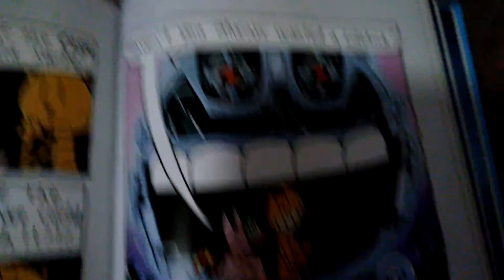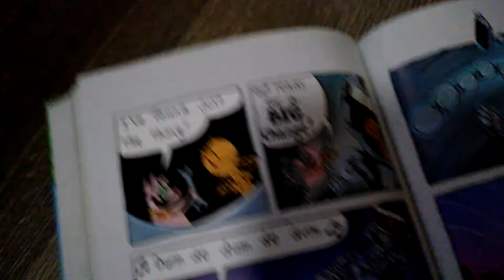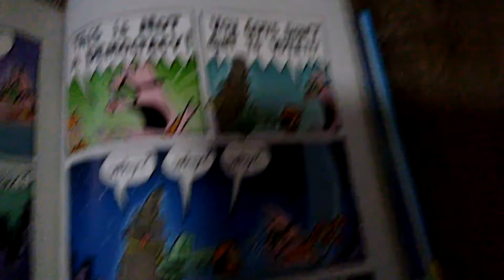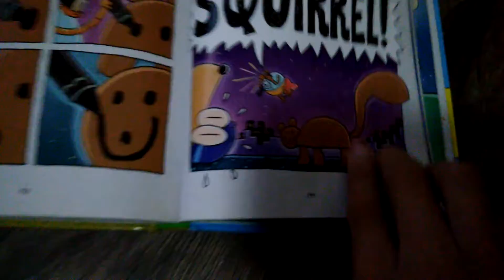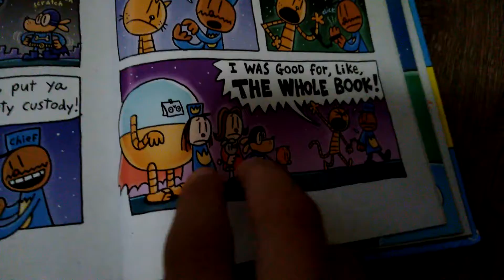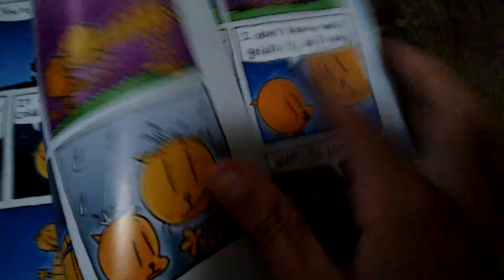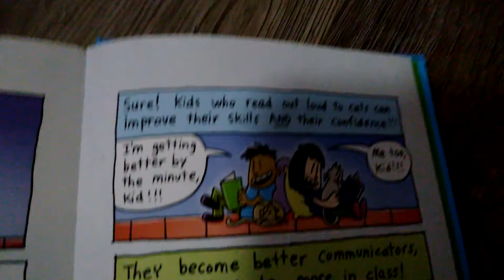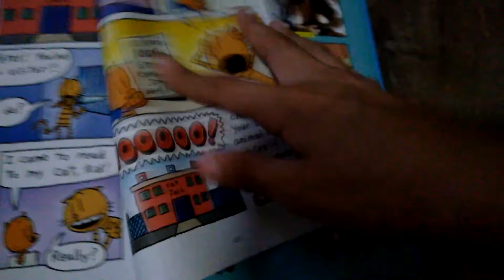read aloud dog man lord of the fleas part 4 final